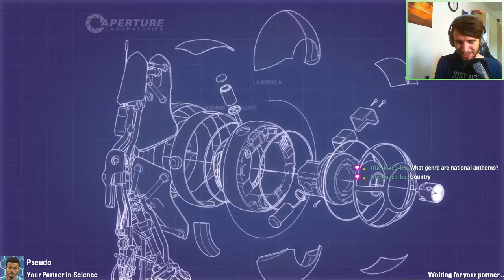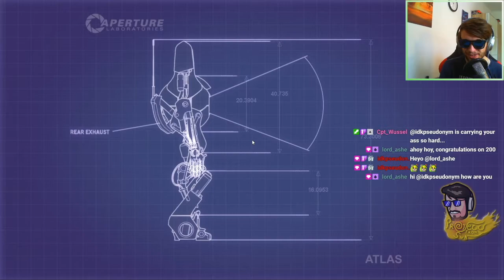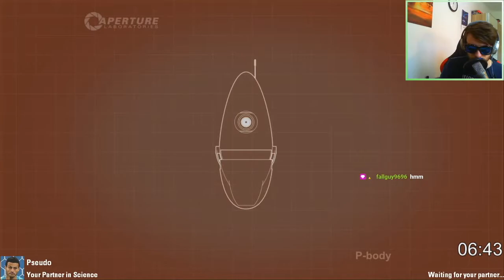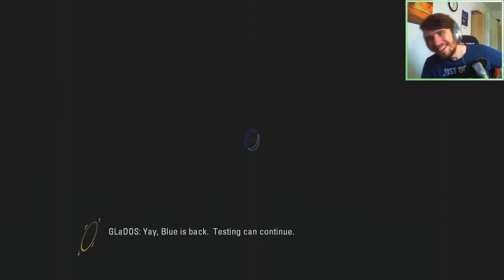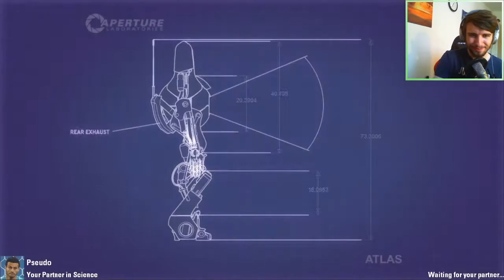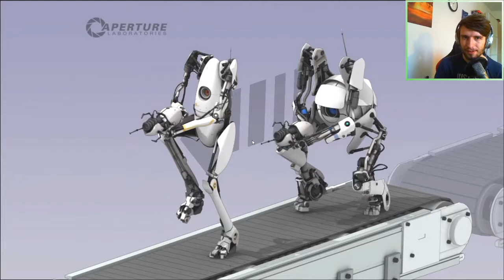VOD 19.06.2021 - Portal 2 with Pseudonyrn